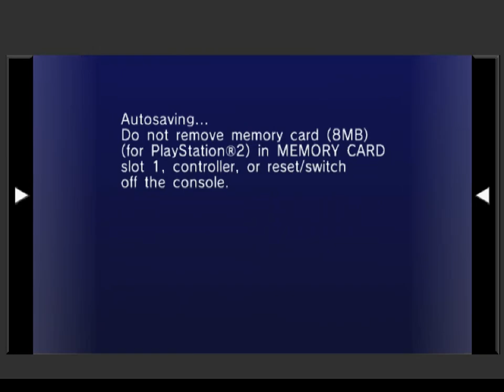All the Sonics - 750 - carnival in spain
thrown by the oracle over a bridge

0:00 a sampling of other things offered in this game
1:03 Grand Prix and Super Hang-On
4:28 Tag Mode
7:40 Super Sonic
11:09 brief look at Mission Mode

I've learned my lesson during adventure 2, sometimes it's best to learn when to move on, and so we are

let's just rip that band-aid off